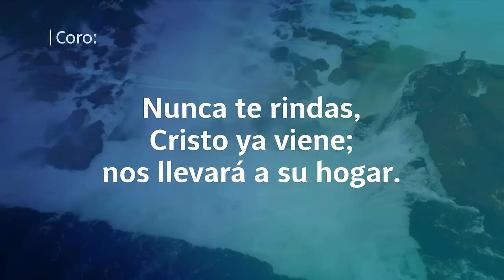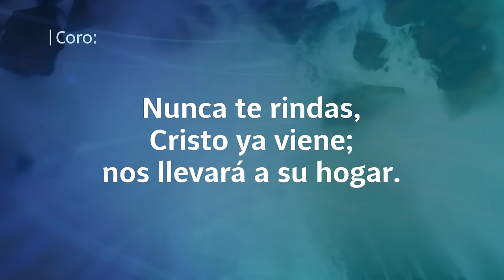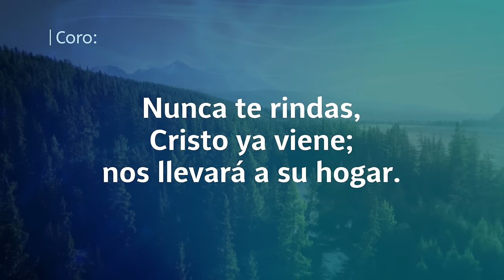Himno Adventista 184 - Nunca te rindas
Himno Adventista 184 - Nunca te rindas 👉  Ahora podrás encontrar tus himnos favoritos😍 en un sólo lugar y en alta calidad ☑️, para alabar a Dios junto a tu iglesia 🤗

184. NUNCA TE RINDAS

1. Días hay, lo sé, en que triste te sientes
y sin esperanza estás.
Pero existe un Dios que promete ayudarte,
y fuerzas tu alma tendrá.

Coro
Nunca te rindas, Cristo ya viene,
y su rostro pronto verás.
nos llevará a su hogar.

2. Este mundo cruel no será para siempre,
el mal pronto terminará;
y mi fe en Jesús cada día es más fuerte,
pues sé que Jesús volverá.